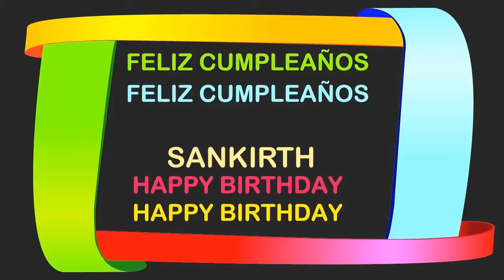Sankirth Birthday Postcards & Postales